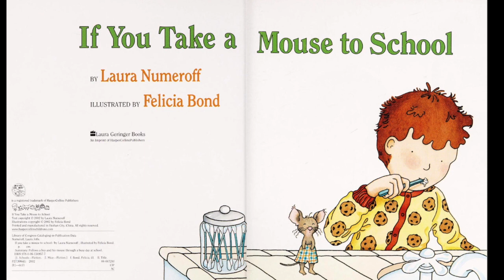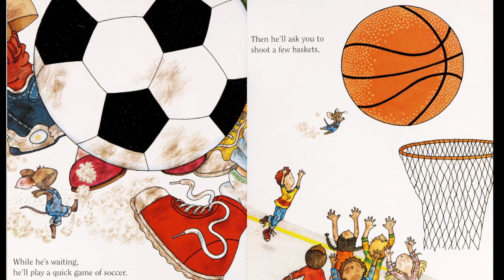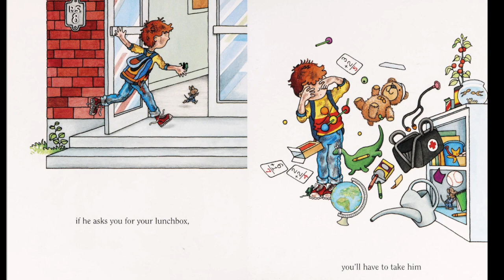If you take a Mouse to School by Laura Numeroff and read by Elizabeth Jamo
This is Laura Numeroff's book 'If you take a Mouse to School' read out loud by Elizabeth Jamo. Simple Text and great illustrations! Part of the 'If you give a Mouse a Cookie' series.